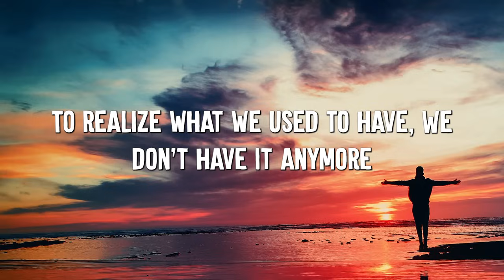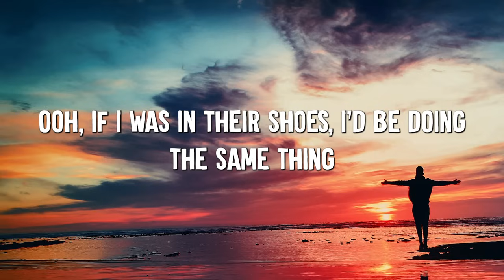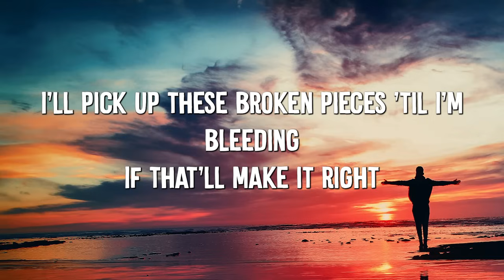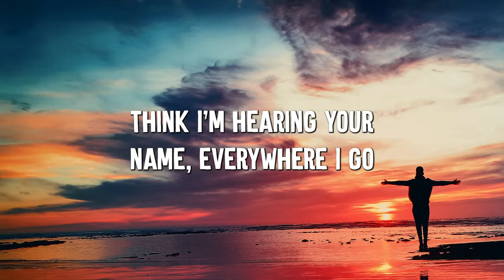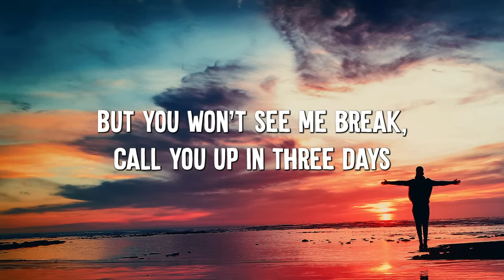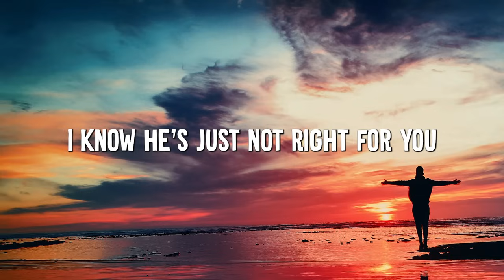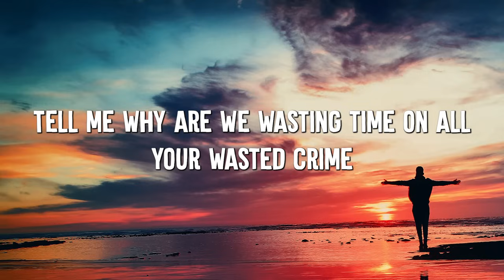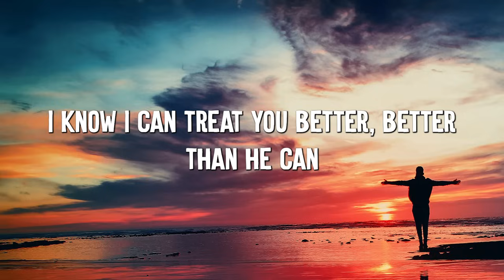It Will Rain - Bruno Mars (Lyrics) || Jamie Miller, Shawn Mendes... (Mix Lyrics)